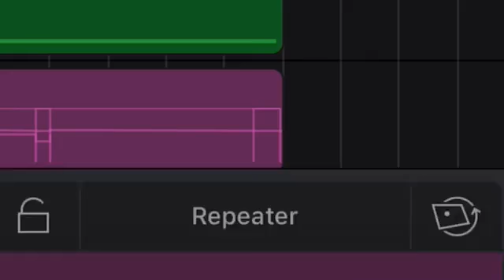The Factoury - R.I.P.OFF